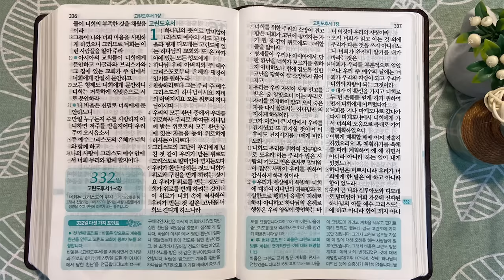9회독 33일 | 사도행전 15:36~19장, 데살로니가전후서, 갈라디아서, 고린도전서(통독성경321~331일) | 성경을 열면 기적이 열립니다 | 통박사 조병호의 역사순 성경통독